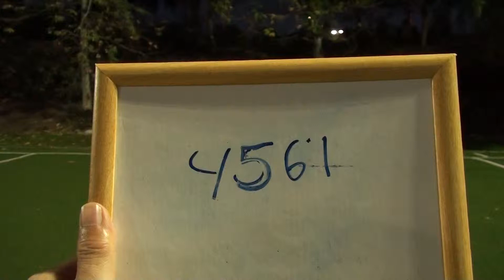4561 8 Cone Lateral 2 In